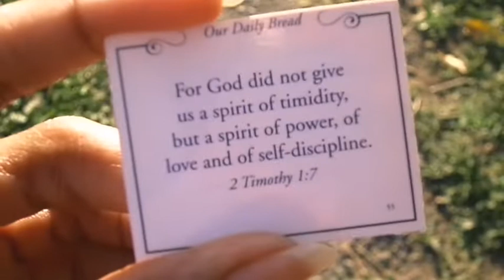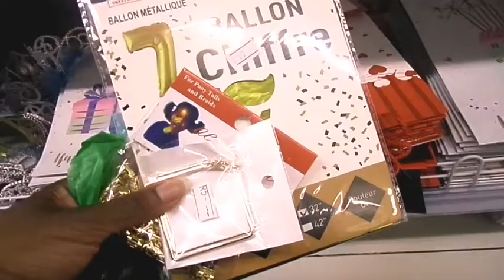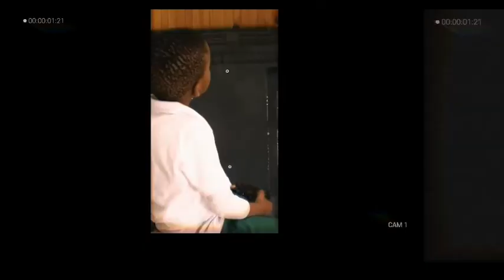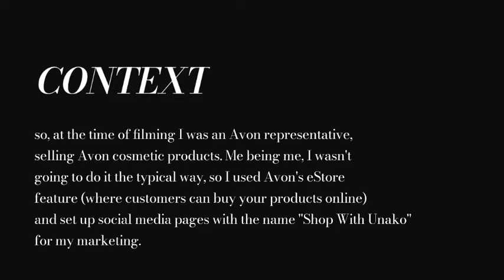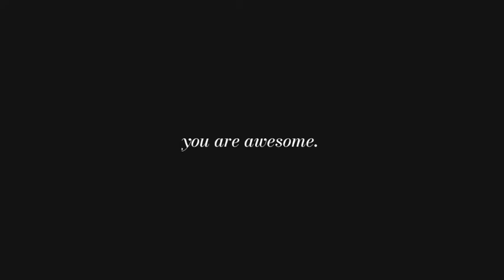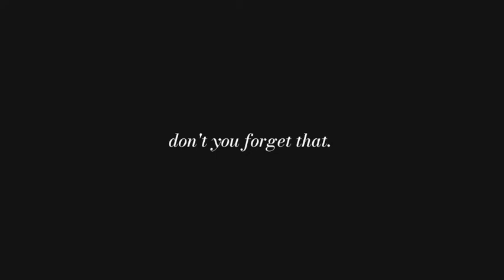vlog #3: errands again, mom diaries & creating content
hello, hi & wassup ✨ welcome to my vlog and I hope you enjoy yourself, learn or be encouraged 👑

in this vlog I'm running errands again to prepare for my son's birthday and sharing moments of being a mom while juggling the responsibility of working as an Avon representative.

you are loved. xoxo

Music by STUDIO BEYOND - Flutter, Flutter, Butterfly (with You Me and the Piano)